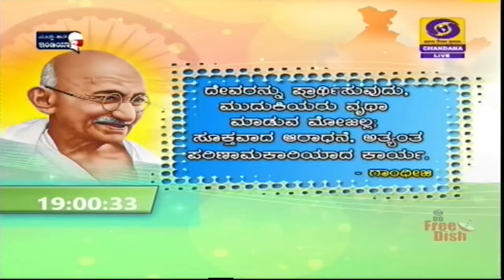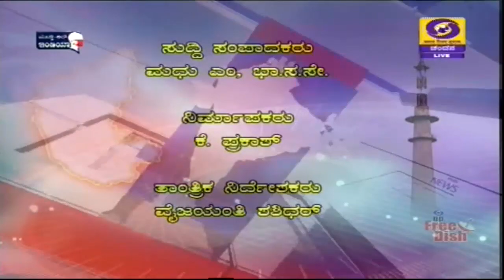DD CHANDANA NEWS 28.11.2020 7PM